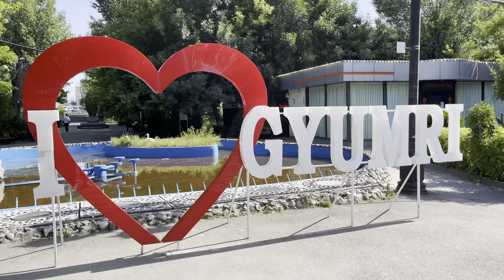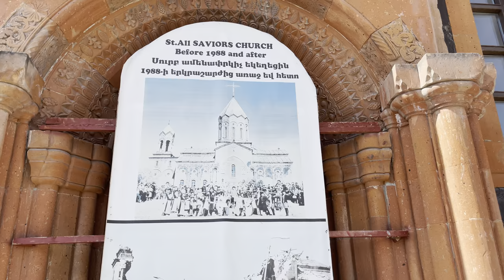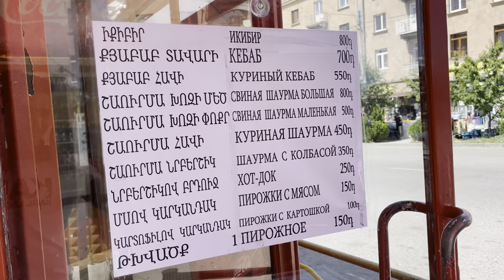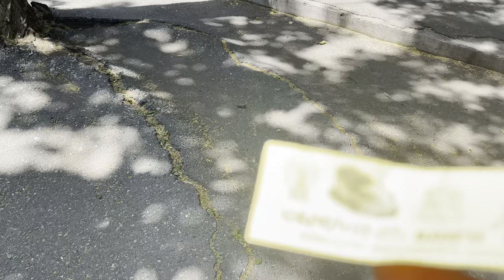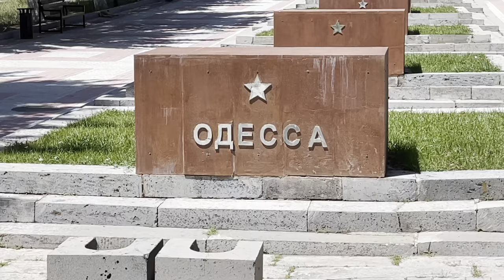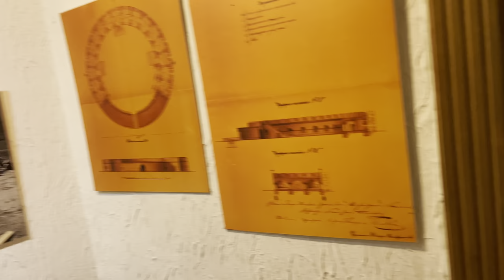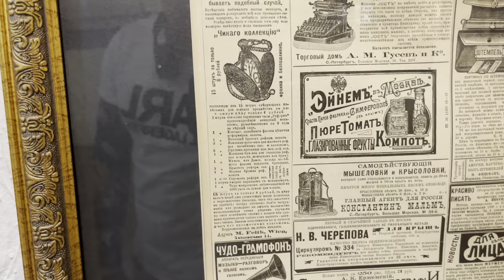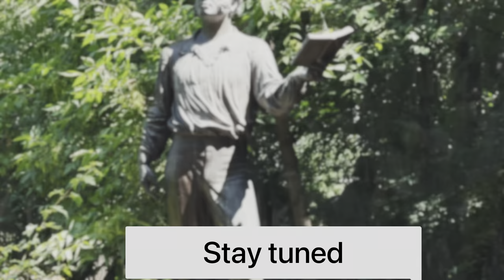𝐄𝐱𝐩𝐥𝐨𝐫𝐞 𝐠𝐲𝐮𝐦𝐫𝐢 𝐢𝐧 𝟒𝐤 𝐞𝐩𝐢𝐬𝐨𝐝𝐞 𝟐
Hey guys today m gonna show some of my beautiful moments in gyumri the way I travel the way I live m gonna show some of most visited beautiful tourist spot also some life hack if u gonna travel gyumri in future it’s gonna help u a lot  so stay tuned till the end of video best thing about traveling gyumri is people are  so nice & friendly This guide contains a variety of things to do in Gyumri It will group them into different areas such as historical, culinary, etc If we left something off or you are a new business, reach out to us so we can stop by next time we visit Gyumri

Gyumri (Armenian: Գյումրի[a], pronounced [ɡjumˈɾi]) is an urban municipal community and the second-largest city in Armenia, serving as the administrative center of Shirak Province in the northwestern part of the country. By the end of the 19th century, when the city was known as Alexandropol,[b] it was one of the largest cities of Russian-ruled Eastern Armenia with a population similar to that of Yerevan. It was renamed to Leninakan[c] during the Soviet period. The city's population grew above 200,000 prior to the 1988 Spitak earthquake, when it was devastated. As of the 2011 census, the city had a population of 121,976, down from 150,917 reported at the 2001 census

Gyumri is often overlooked by tourists, or only visited on a day trip from Yerevan, but it is worth exploring the city further. It is home to some prominent museums, lovely parks and the impressive Kumayri historic district. Many may not realise this, but there is quite a lot to do in the city

When is the Best Time to Visit Gyumri?

The best time to visit Gyumri is during the summer and spring. If you don’t mind the cold, it’s quite beautiful during autumn as well.  Unless you really enjoy the cold, winter is not the best option for visiting Gyumri as it can be blistering cold during that time of year

What to See in Gyumri for History Lovers
Go to the Black Fortress (Sev Berd)
Built by Russian Emperor Nicholas I with black volcanic tuff in the 19th century, the Black Fortress, or as the locals call it, Sev Berd, is one of the most interesting constructions of Gyumri and all of Armenia

Visit the Kumayri Historic District

Hang Out in Vartanants Square

Visit Independence Square

Go to the Museum of National Architecture and Urban Life

Check Out the Gyumri Drama Theater

Stroll Through the Open-Air Market on Shahumyan

See Yot Verq Cathedral of the Holy Mother of God

Check Out Amenaprkich (All Saviour’s) Church

See Gyumri’s City Hall

Visit Surb Nshan

Visit Armenia’s Oldest Barbershop (if You’re Allowed To

►if u are in armenia wanna by cool phone cases check out my